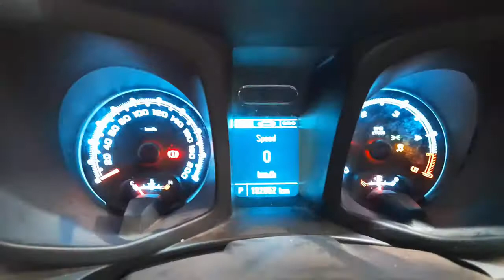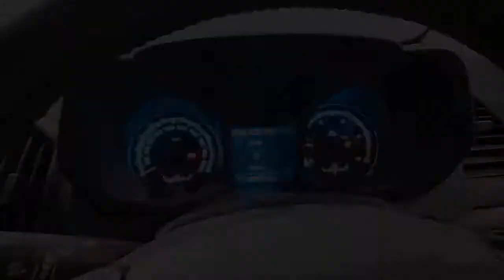WRECKING 2014 HOLDEN COLORADO 2.8L DIESEL AUTO C31235